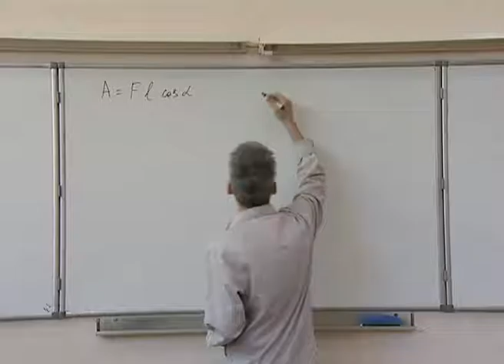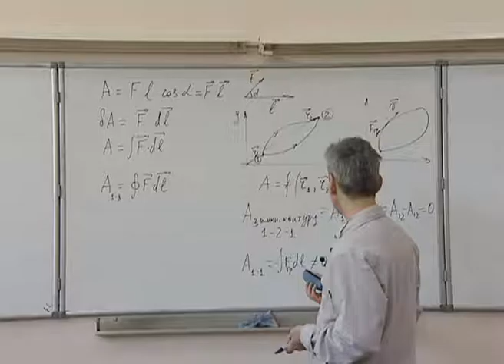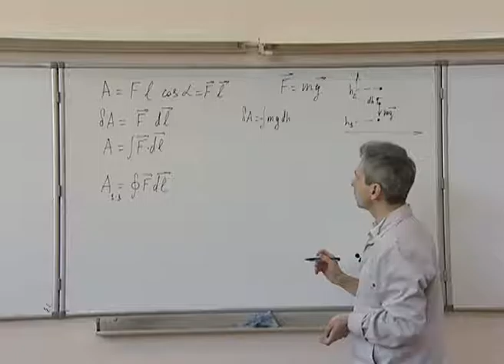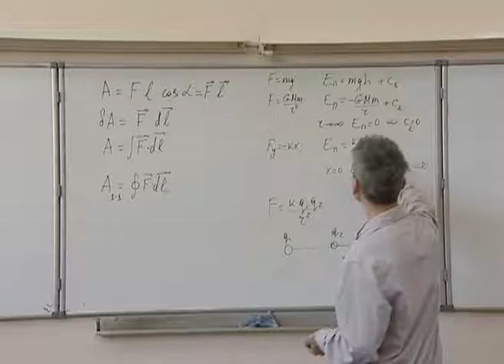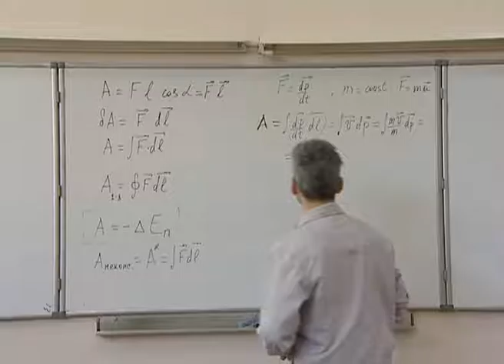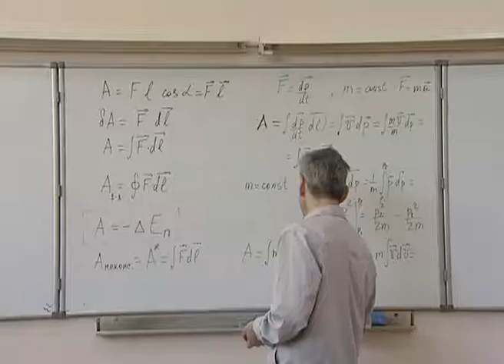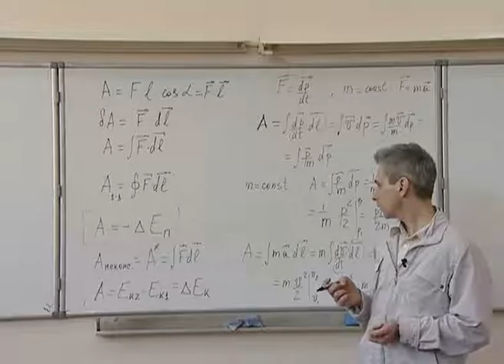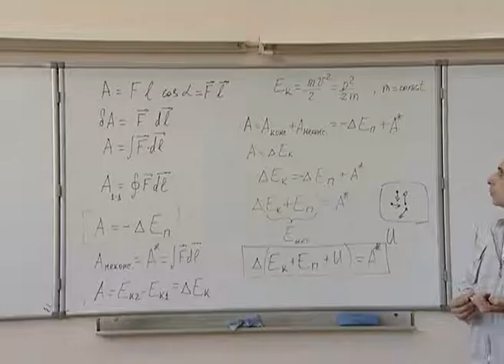Механика. Л 7.1. Работа. Энергия. Законы сохранения.